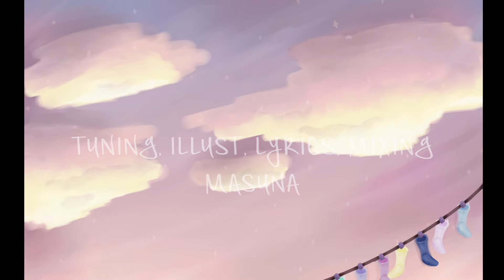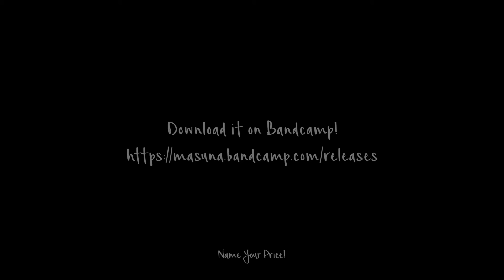[Vocaloid Original] Sock Wet Regret [Feat. Avanna, Dex, and Kaai Yuki V2]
A strange love song using a metaphor about socks.

I actually started this back in January, but I finally mustered up the courage to make an MV and post it! It was a lot of fun to make (and I have another song coming very soon.

Instrumental coming soon!

GET IT ON BANDCAMP! (you can name your price, but any sort of donation will be appreciated.)

Thanks to everyone who has supported me through the years up to this point